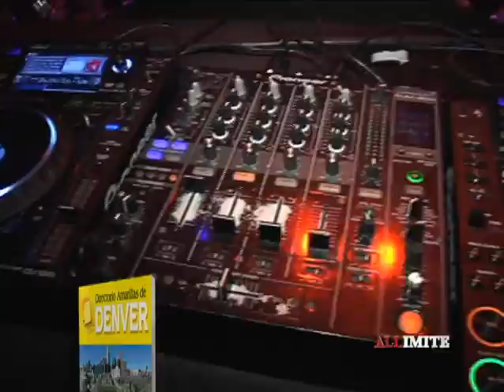Epidodio 2B_F8_2Mb.flv